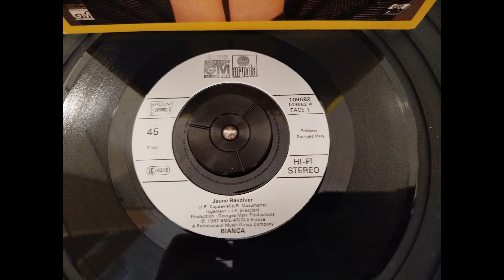Bianca : Jaune révolver [1988]